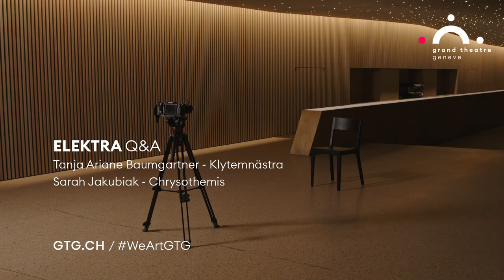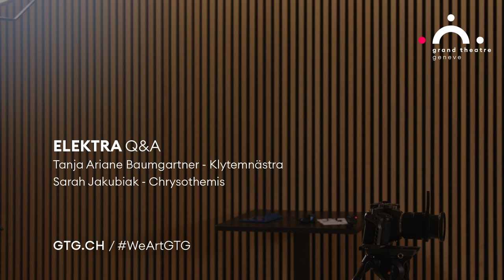Is there a villain in Elektra? | Grand Théâtre de Genève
Interview with Sara Jakubiak and Tanja Ariane Baumgartner who play Chrysothemis and Clytemnestra in the opera Elektra at Grand Théâtre de Genève.

Streamed on OperaVision on 18 March 2022 at 19:00 CET and available until 18 September 2022: